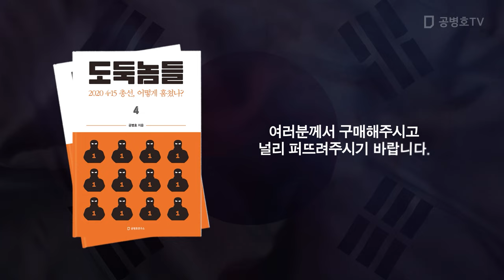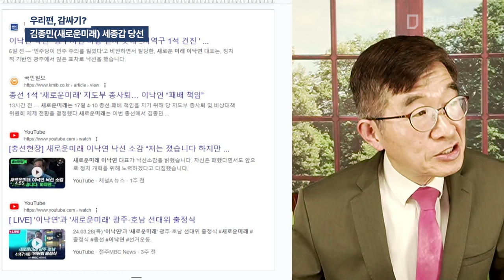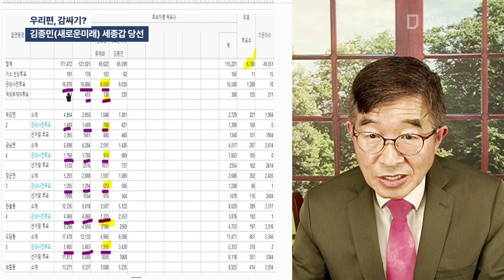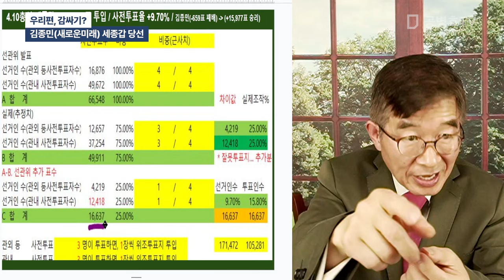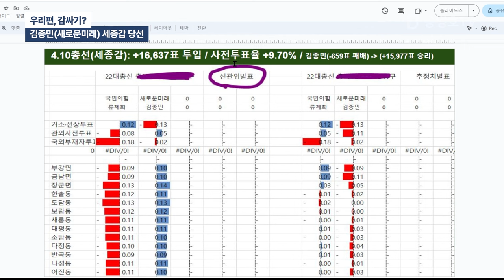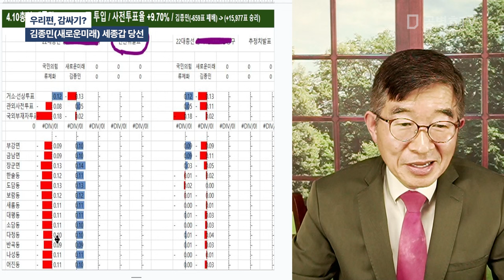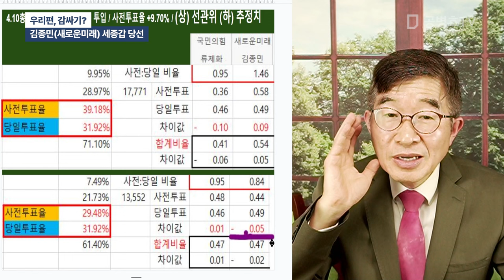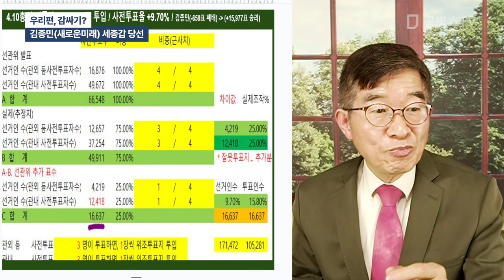우리편, 감싸기? / 김종민(새로운미래) 세종갑 당선 [공병호TV]